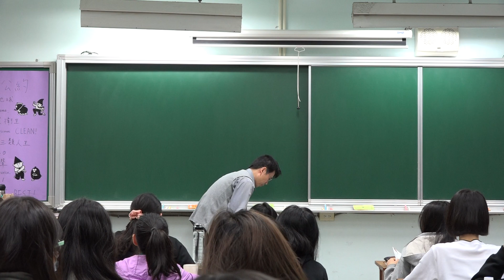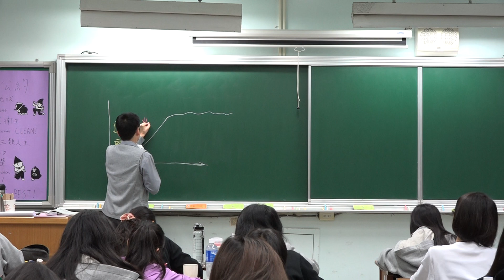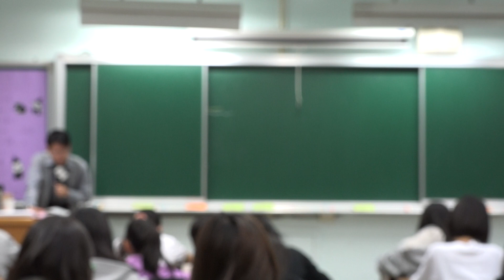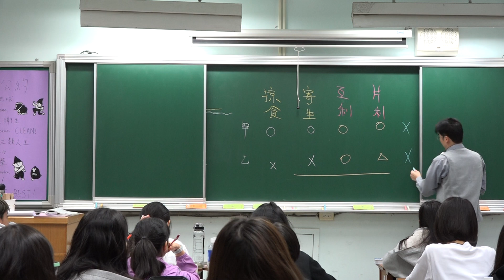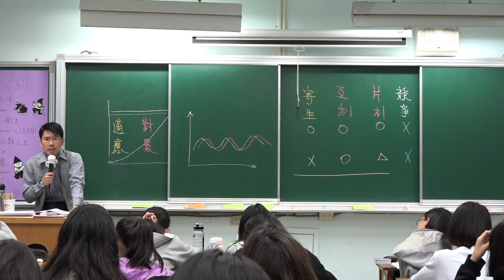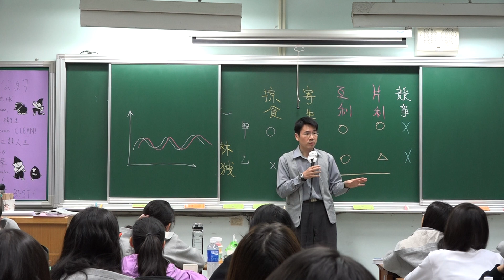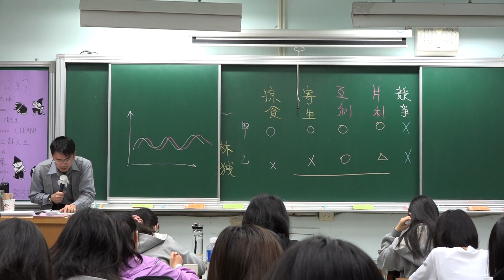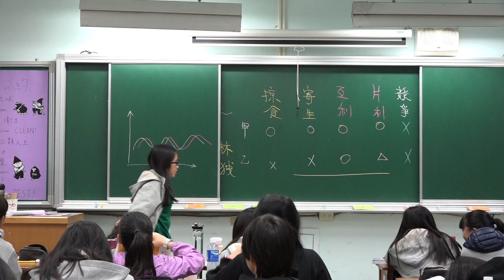【潘老師】108課綱-選修生物IV-生物多樣性演化生態-生態-99課綱-103課綱微調-基礎生物(下) 17 | 第六章 生物與環境 第一節 族群與群集 | 二恭 20171124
族群成長曲線、生物間的交互作用、消長

108課綱-選修生物IV-生物多樣性演化生態-生態-99課綱-103課綱微調-

歡迎大家到我的個人頻道來，有更多影片在其中